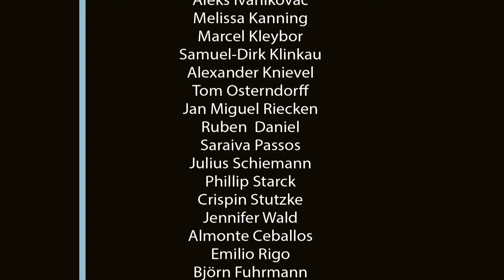Communauten: Von Fischern, Fischen und Heimat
Geschichten der Immigration in Cuxhaven - ein Videostadtrundgang
Wir sind die Cuxhavener Communauten - 45 Jugendliche, die als Videoreporter Geschichten über Menschen aus aller Welt gesammelt haben. Wir haben kurze Dokumentarfilme gedreht. Jeder Film bezieht sich auf einen bestimmten Ort in Cuxhaven. An diesen Orten hängen Tafeln mit QR-Codes, die ihr mit eurem Smartphone scannen könnt. Ihr werdet dann direkt zu den Videos im Internet geleitet.

In Cuxhaven gibt es eine große portugiesische Gemeinde, die sich zum Teil im Portugiesischen Kulturzentrum in der Präsident Herwig Straße trifft.

Creaclic ist eine Medienagentur in Bremen mit besonderem Fokus auf filmische Arbeit im sozialen Bereich.